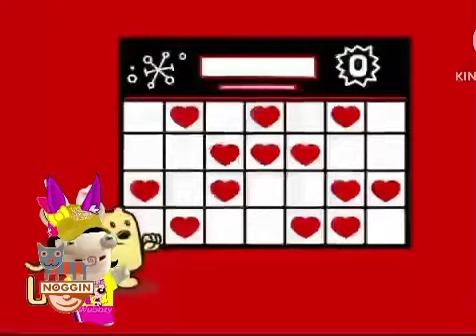Love Is All Around